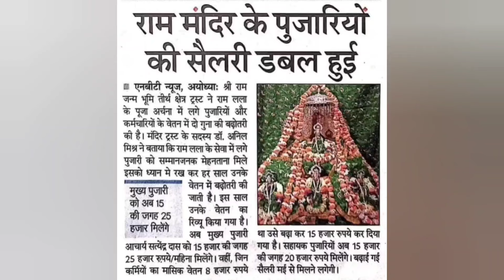ऐसे मिलेगा कोटेदारों को ₹30000 महीना वेतन करना होगा यह जरूरी काम